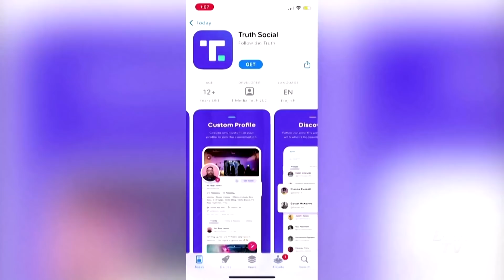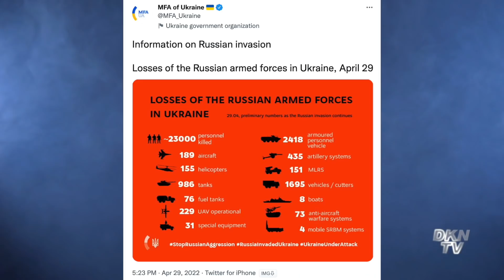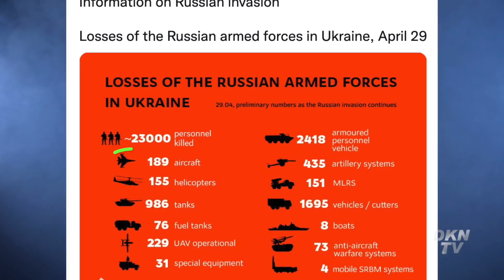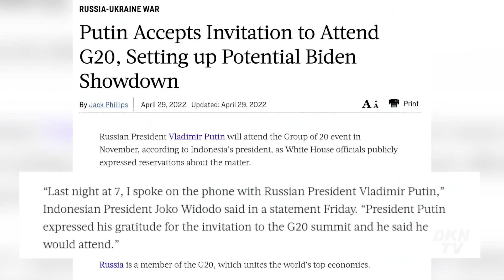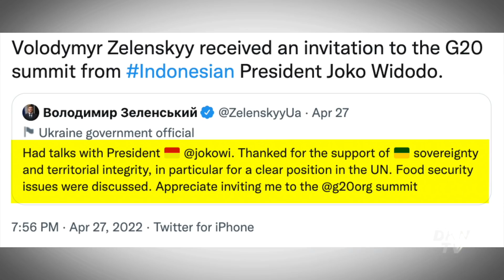Tin tổng hợp trưa 30/4: Nga cố gắng ‘tiêu diệt Donbas', Matxcova cảnh báo Moldova hãy nên lo lắng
Tin tổng hợp trưa 30/4:
0:00 Điểm tin
1:02 Ông Trump đăng bài lên mạng xã hội Truth Social sau thời gian lặng tiếng
2:06 Tổng thống Zelensky: Nga đang cố gắng 'tiêu diệt Donbas'
3:05 Báo cáo: Phi công được mệnh danh “Bóng ma Kiev” tử trận sau khi ‘bắn hạ 40 máy bay Nga’
4:47 Cầu đường sắt tới thành phố tâm điểm ở miền Đông Ukraina bị phá hủy
6:11 Mỹ đang huấn luyện binh sĩ Ukraina ở Đức
7:12 Ông Putin chấp nhận lời mời dự G20, khả năng sẽ chạm mặt ông Zelensky
9:06 Nga cảnh báo Moldova nên lo lắng về tương lai của mình
9:50 Chiến tranh Ukraina: Cơ hội thoát Nga cho Bulgari
13:48 Sân bay Israel náo loạn vì du khách cất vỏ đạn pháo trong hành lý
15:05 Pakistan, Ấn Độ lao đao dưới đợt nắng nóng gay gắt